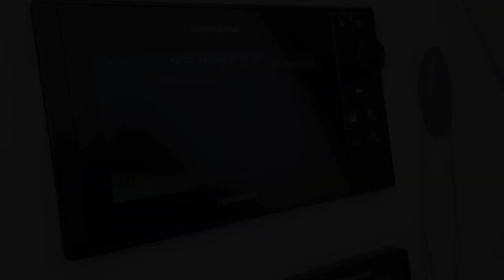Makatoja Sailing - Maxus 24 Evo - short spring recap……